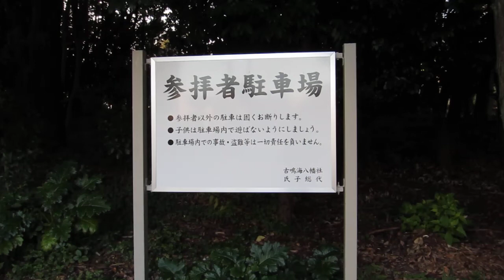鳴海八幡宮 なるみはちまんぐう 古鳴海八幡社 神社仏閣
鳴海八幡宮（なるみはちまんぐう）は、愛知県名古屋市緑区鳴海町にある神社。
創建は不明。貞永元年（1232年）に久野家初代が社職となった記録がある。

境内に聳える大楠は室町時代には既に大木であったと伝えられており、樹齢1000年～1200年と推定され、御神木とされている。
 明治5年（1872年）、村社に昇格。神社名を八幡社から八幡宮へ改める。
 明治40年（1907年）、幣帛料供進社指定村社となる。
 昭和34年（1959年）9月、伊勢湾台風により本殿倒壊。
 昭和43年（1968年）、本殿を新築するとともに、鳴海八幡宮と改称。
古鳴海八幡社の創建は不明ですが、明治時代以前はここに神明社がありました。明治の神社合祀令によって1909(M42)年、ここから200メートルほど北西、現在の県営古鳴海住宅地にあった八幡社と神明社が合祀され、以来ここは古鳴海八幡社となったため、天照大御神と応神天皇ふたつの神さまを祀っています。また、八幡社の境内社の中央にある石神社もかつて合祀されるまではここから南東200メートルほどのところにあり、日本武尊が東征の際に無事を祈願したと伝えられています。日本武尊はその後、根古屋城址の付近から船に乗って東へと向かったのです。